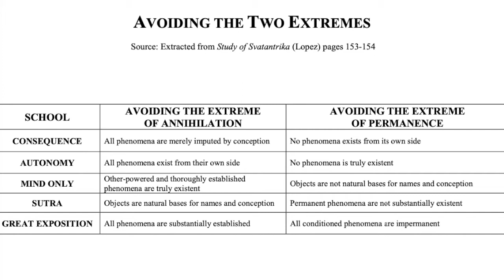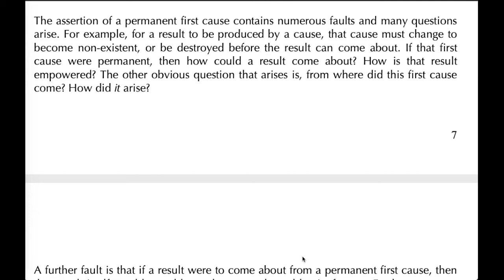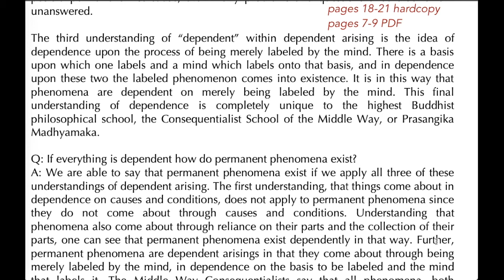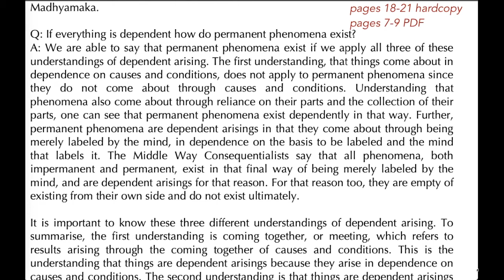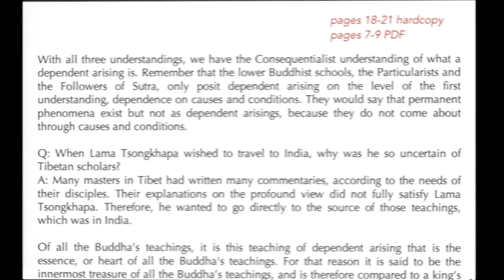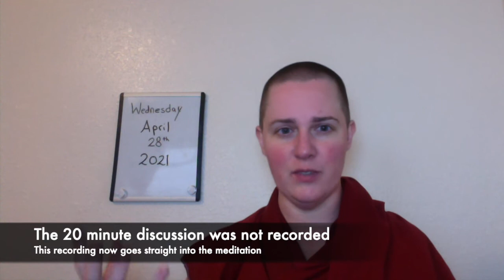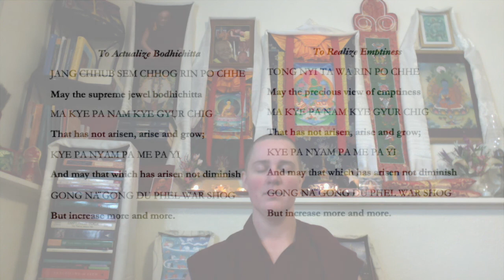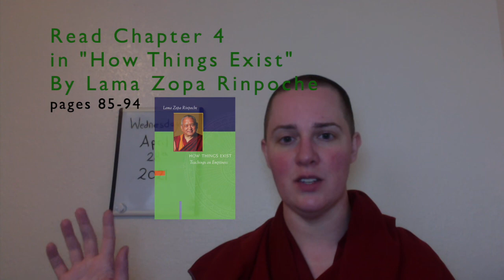14_C2_April 28_Class and Meditation: Avoiding Extremes_Tenets and Dependent Arising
Assigned Reading: 85-94
Meditation Passages from: 59-64 and 85-86
both from:
How Things Exist by Lama Zopa Rinpoche

Recommended Reading:
“Insight into Emptiness” by Khensur Geshe Lama Tekchok
“Samsara, Nirvana and Buddha Nature” by (His Holiness the) Dalai Lama and (Venerable) Thubten Chodron

Prerecorded for the class on April 28, 2021 for the Human Spirit: Buddhist Psychoanalytic Training Program based in Lod, Israel. This is class is called “Cohort Two,” and is in their third year of a seven year course.

Their Monday classes are live and uploaded after the fact. Wednesdays are prerecorded and watched by the group together with some follow up discussion that is not recorded.

This is due to the time different between Israel (where the students are) and the Western United States (where the teacher, Ven. Yönten, is currently).

For Human Spirit: Buddhist Psychoanalytic Training Program
Cohort Two topic: